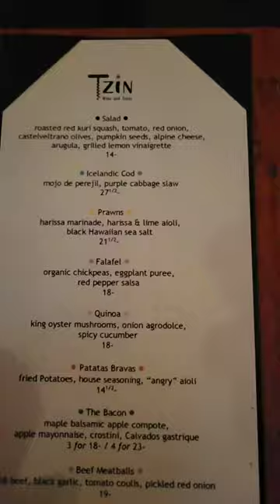Indulging In The Ultimate Culinary Bliss at TZiN Wine & Tapas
Indulging in the ultimate culinary bliss at @tzin104 where the intimate ambiance and incredible flavors unite to create an unforgettable dining experience 🍷✨

Hi there! New to Amazon Lit? If so, you need to know that AmazonLit is an 8-figure eCommerce distributor.  We offer in-depth training and mentoring through our program EsellersRI. When you join our team you gain in-depth knowledge on finding viable suppliers, quickly sourcing profitable goods, negotiating prices, building long-term relationships, managing your account, creating bundle listings and so much more!